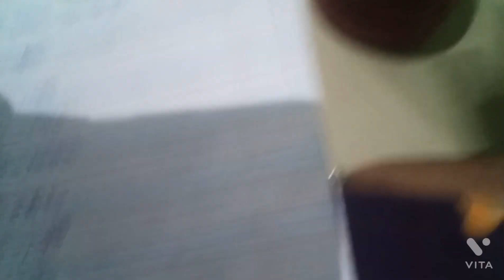middle class family women money savings challange day/72 daily undiyal semippu